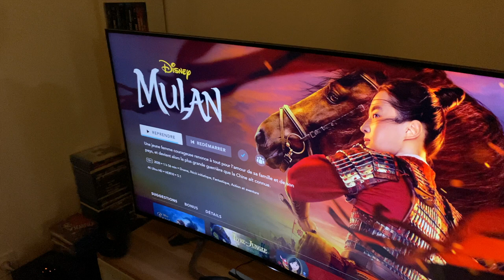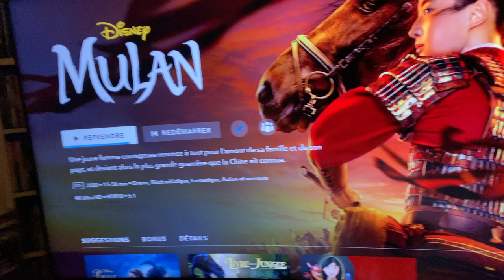ACHATS RECENT FIGURINES STAR WARS, HOME CINEMA ET BLU RAY 4K